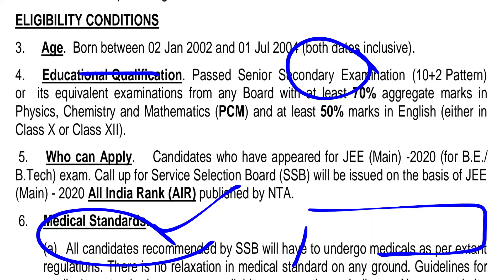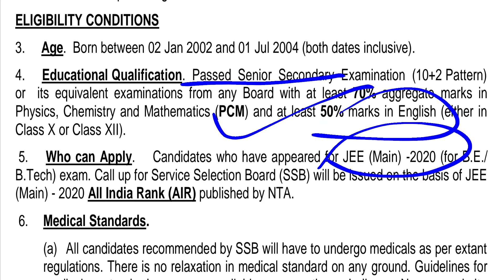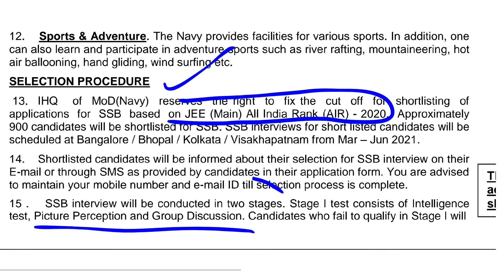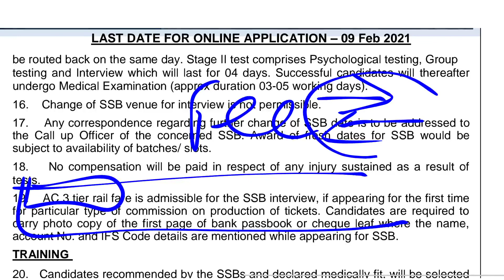Navy New Vacancy 2021 Official Notification। 10+2 B.Tech Entry Navy Vacancy। SSR AA NEW VACANCY 2021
Title : Navy New Vacancy 2021 Official Notification। 10+2 B.Tech Entry Navy Vacancy। SSR AA NEW VACANCY 2021

दोस्तों,
 RRB NTPC GROUP D AIRFORCE NAVY & All Defence Exams के लिए संपूर्ण current affairs के टॉपिक Cover हो चुके है हर टॉपिक से एक प्रशन पूछा जा रहा है Exam देने से पहले एक बार जरूर देख कर जाए